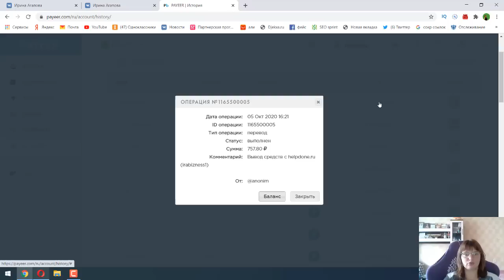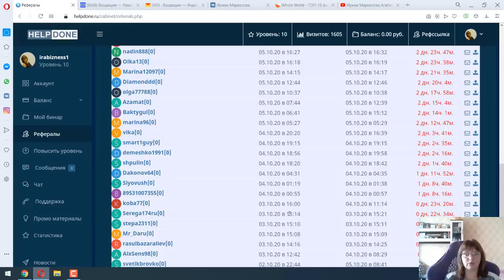13 850 рублей за 4 дня в Helpdone и все присылают и присылают!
13 850 рублей за 4 дня  в Helpdone и все присылают и присылают!